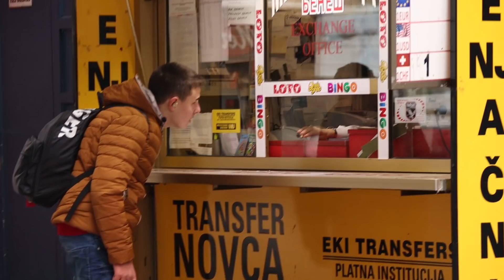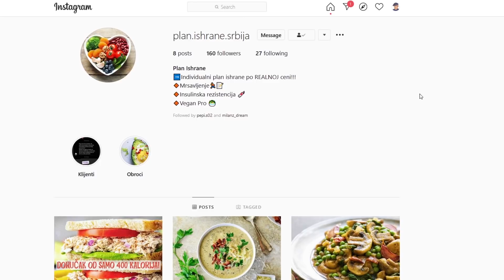JA SE TEBE NE PLAŠIM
*Pokrenite svoj sajt ili svoju web prodavnicu i ostvarite 10% popusta tako što ukucate promo kod PROFA kada se ovde sign inujete
*Profa:
Ako želite da Profa snima više zanimljivog sadržaja, skrivenih kamera i tutorijala pospešicete njegov rad i snimanje novih skrivenih kamera uplatom na ove račune:
devizni i dinarski račun:
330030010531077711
Ko odluči da uplati sumu, neka slobodno ostavi komentar dole ispod video klipa i neka da ideju i predlog za snimanje mog sledećeg video sadržaja.